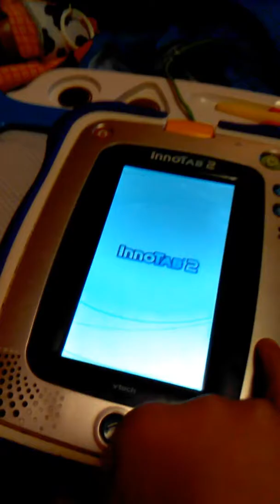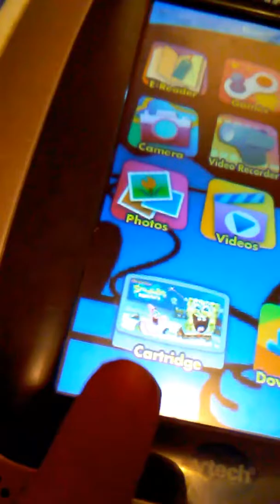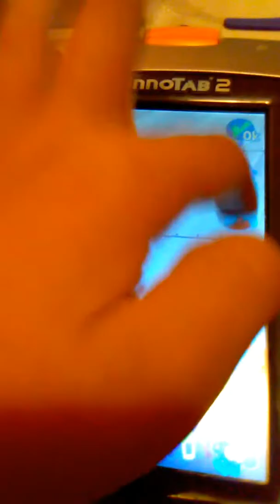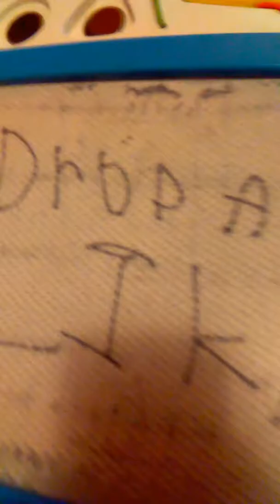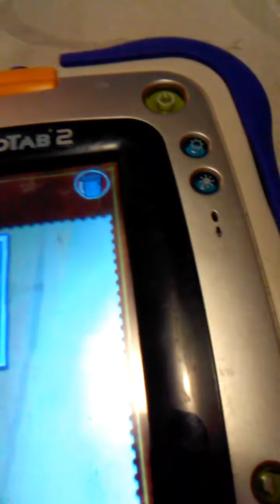Mr. Michael's drawing comes to life!